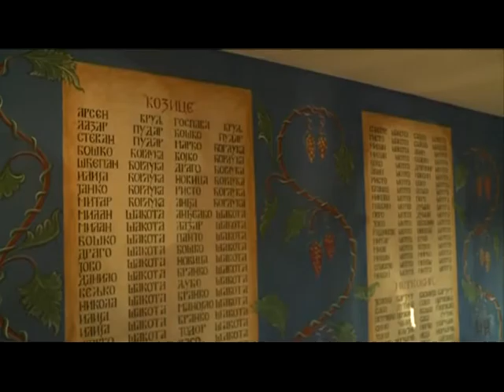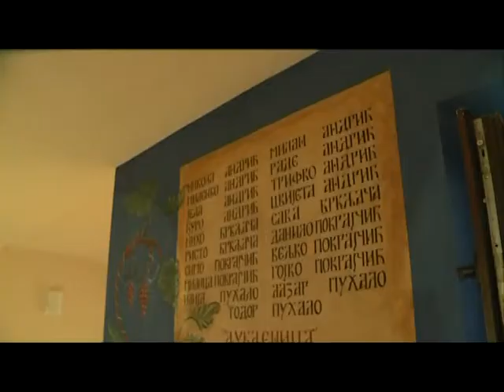Prebilovci 8.8.2015.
TV K3